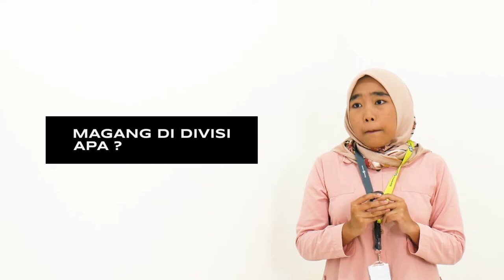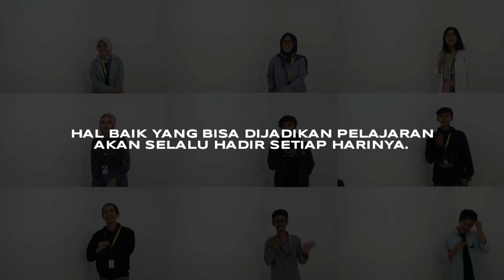TANYA ANAK MAGANG SCH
[TANYA ANAK MAGANG]

Sekelumit jawaban dari mereka yang telah menganyam cerita bersama Sukabumi Creative Hub selama tiga bulan ke belakang.

Momen-momen yang mereka dapatkan selama magang menjadi alasan mereka untuk selalu berproses, selalu bertumbuh.

Kalian gimana? Mau jadi bagian dari mereka selanjutnya? Yuk, kami tunggu kontribusi kalian untuk bersama membangun ekonomi kreatif Kota Sukabumi melalui program Internship Sukabumi Creative Hub Batch 2.
Nantikan ya, Kawan Kreatif!